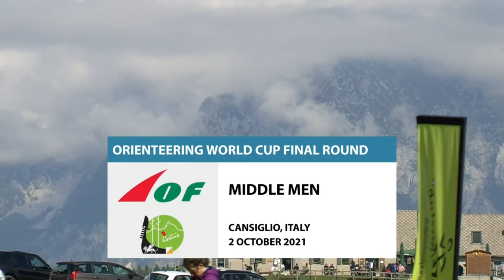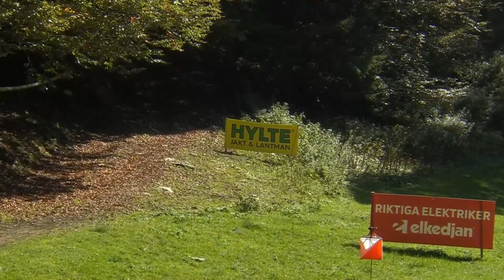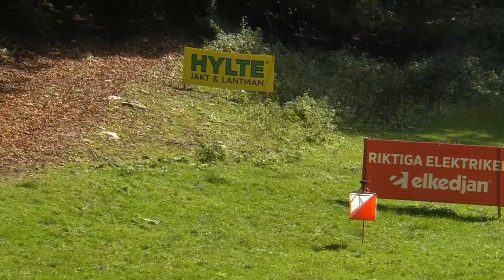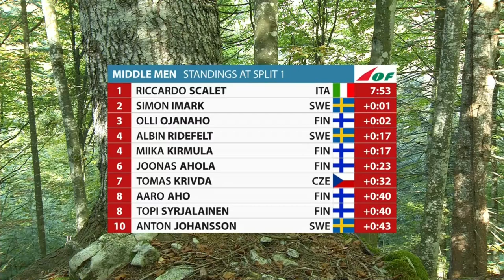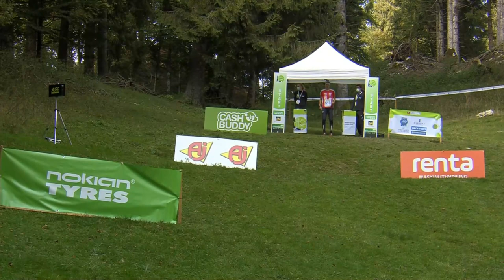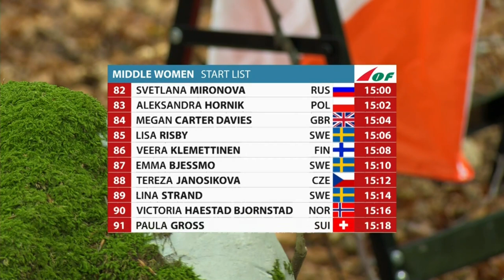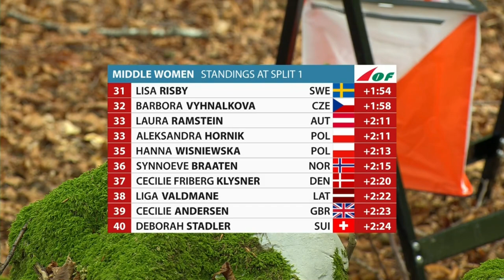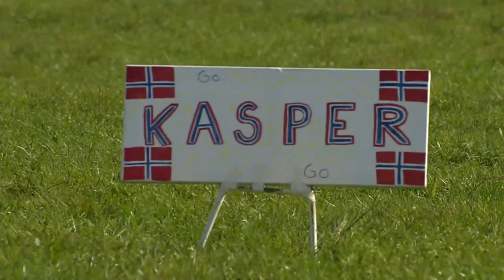World Cup 2021 - Italy Middle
Orienteering World Cup 2021 -Cansiglio, Italy
Middle distance